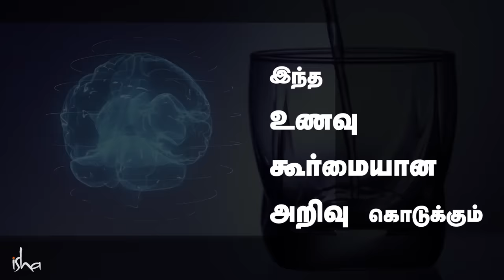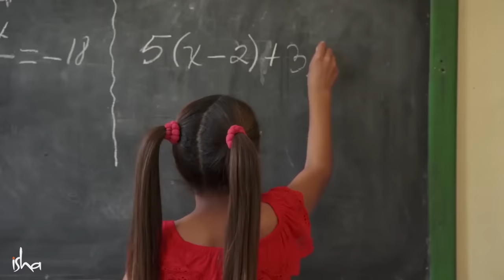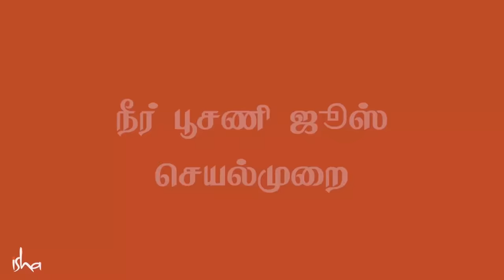மிக சக்திவாய்ந்த ஜூஸ்! | The Most Powerful Juice | சூப்பர் யோகா உணவுகள் - 1 | Sadhguru Tamil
Sadhguru shares the “inside scoop” on a highly pranic food that not only settles your nerves, but gives you enormous energy and sharpens your intellect as well!

யோக மரபு, சில உணவுகளை மிக அதிக பிராண சக்தி கொடுக்கும் உணவுகளாக பார்க்கிறது. அதில் ஒரு உணவை உண்பதால், நரம்புகளை சாந்தமாகவும், உங்கள் புத்தியை கூர்மையாகவும் வைத்திருக்க உதவுகிறது என்கிறார் சத்குரு. சூப்பர் யோகா உணவு பற்றி இந்த வீடியோவில்.